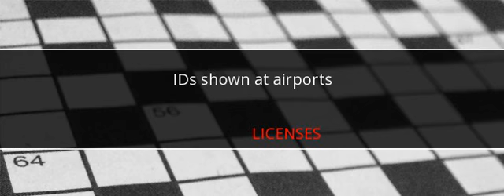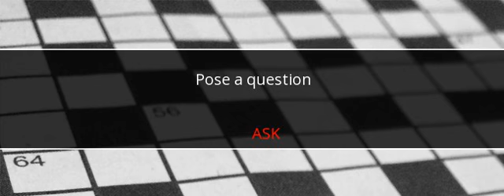LA Times Crossword Answers April 3 2017